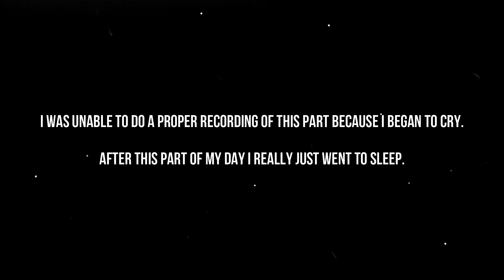Welcome Back...Again... lol I guess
Anything a anything at this point lol a joke but a true lol
A JOKE
lol a lie lol here for a good time not a log time lol just have fun with it